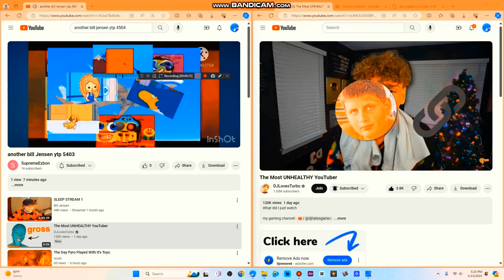another bill jensen ytp 4507